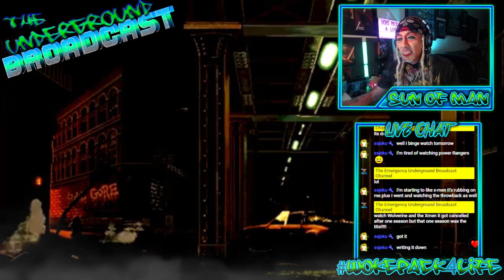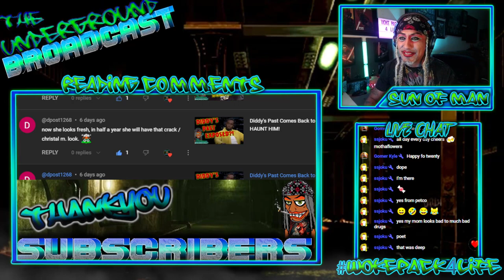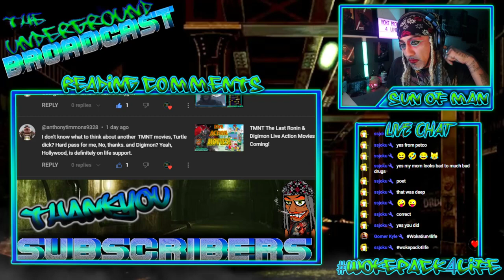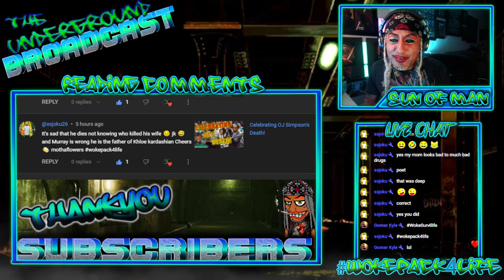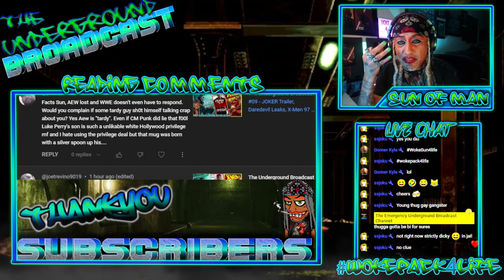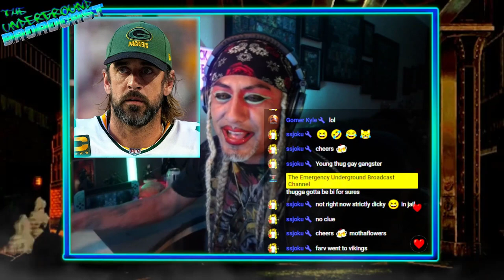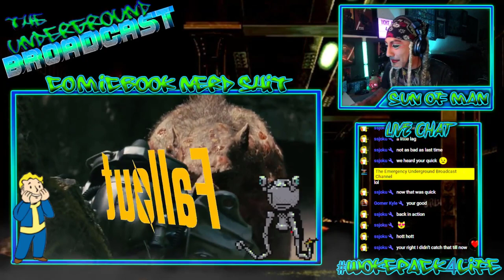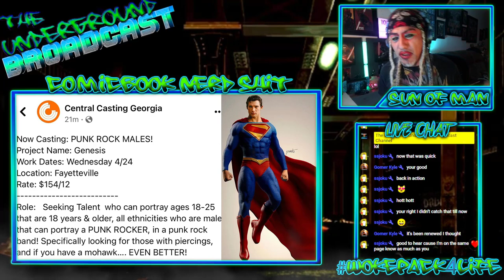The Underground Broadcast #10 - X-Men 97 & Fallout Reviews, Sydney MCU Bound & More Drunk Nerd News!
The Underground Broadcast #10 - X-Men 97 & Fallout Reviews, Sydney Sweeney MCU Bound & More Drunk Nerd News!

CHAPTERS

00:00 Start
02:45 Reading YouTube Comments
48:33 Aaron Rodgers a Conspiracy Theorist
53:23 El Chapo mistreated in American Jail!
57:12 Tori Spelling's "Young Va Jay Jay"
59:17 Steve Urkel skipped the abuse!
1:02:18 Ren Stevens takes a stand!
1:05:55 Weekly YE News
1:13:20 Tron Ares Set Video
1:15:48 Jurassic City Cast
1:20:34 Shadow the Hedgehog Cast
1:24:25 Fallout TV Series Review
1:37:38 Superman Casting Call
1:40:11 James Gunn's DCU New Teases
1:45:40 David Corenswet seen!
1:46:54 Martha and Jonathan Kent Cast
1:50:19 Peacemaker Season 2 Begins Production
1:53:38 Marvel Layoffs
1:56:33 Captain America Brave New World McDonalds Leaks!
2:00:18 Blade Movie Update
2:03:28 Natalia Tena's MCU Role
2:05:56 Sydney Sweeney Joins the MCU
2:12:56 X-Men 97 Ep. 6 Review